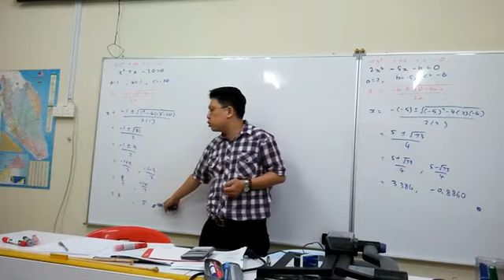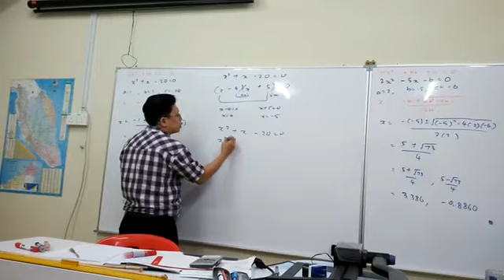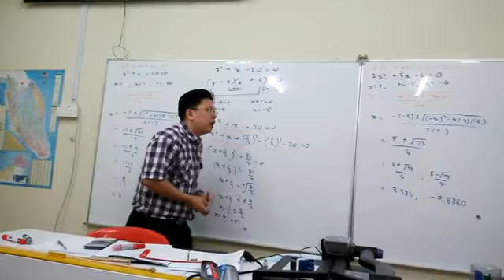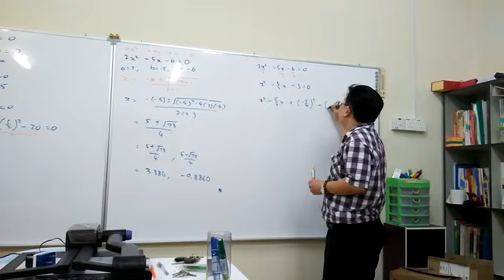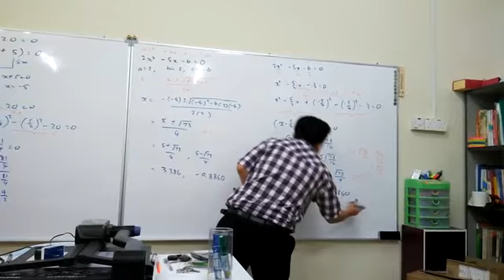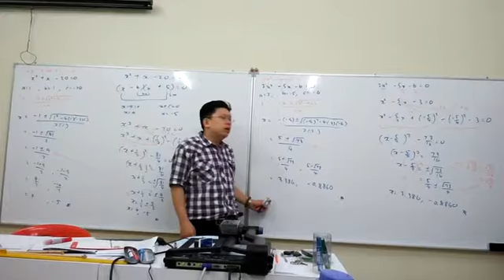Compare among Factorization, Completing the square and Formula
在这个影片里面我会通过两个例子让大家看到Factorization, Completing the square 和 Formula来找roots的分别。
我们发现能够使用Factorization method的例子都能够使用completing the square及Formula来找到答案。
可是有一些例子是无法用factorization method.而这样的题目都能够使用completing the square及formula来找到答案。
不过比较起formula,completing the square很复杂、很麻烦，所以在正常的情况下我们都是使用formula. 我们只会在题目特别要求下才使用completing the square (而这样的题目也很少出现。)。通常Completing the square是在第三课，quadratic function里面要找maximum / minimum points时我们才使用。

p.s.